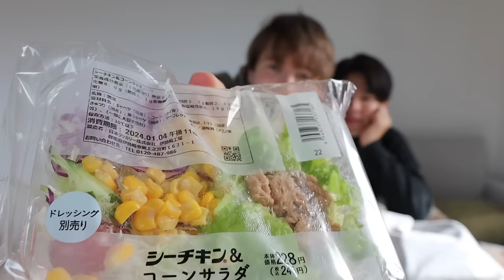【LAWSON】ローソンで好きなもの買って雑談タイム：【皆さんは下着シェアします？】・同性カップル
おはこん！
今回はコンビニ動画、【ローソン編】！
コンビニで好きなもの買うって個性出るから面白い！ .